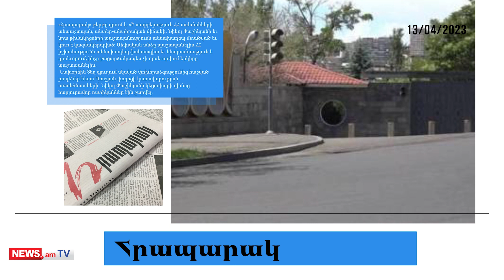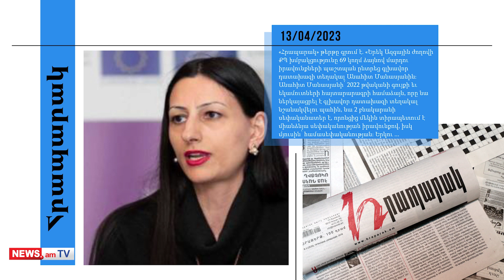Նիկոլ Փաշինյանը վախեր է ունեցել, որ քաղաքացիները ոտքի կկանգնեն․ մամուլի տեսություն